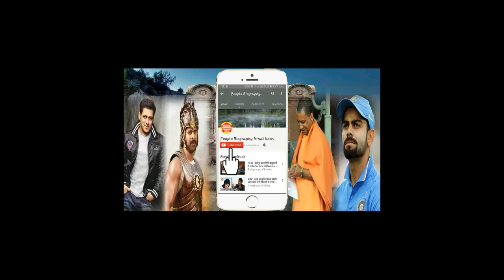Wanted 2 मैं कैसी रहेंगे दीपिका Salman khan के साथ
All About Hindi Bollywood News Hindi Wanted 2 मैं कैसी रहेंगे दीपिका Salman khan के साथ